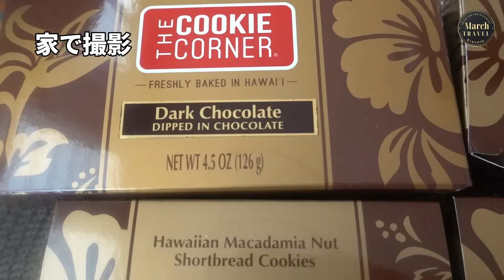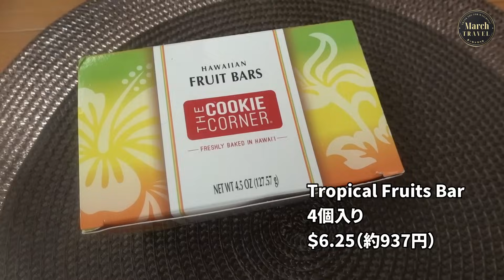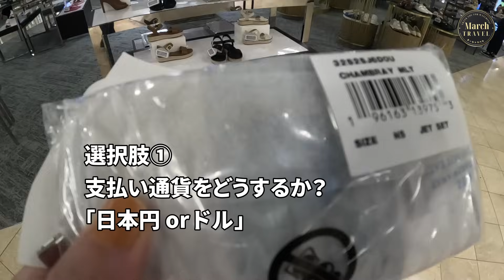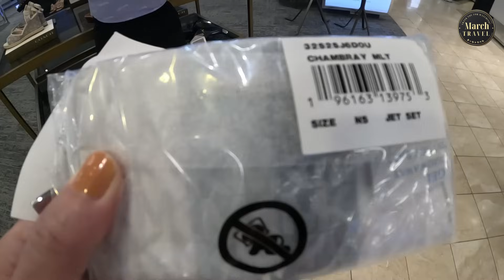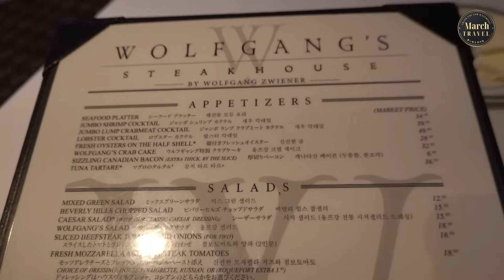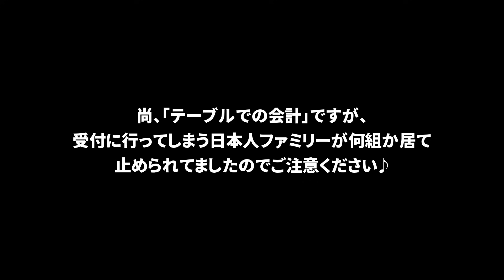【オトナのハワイ旅２】コンビニ物価調査！/お土産クッキー選び！ /お気に入りショッピング / 高級ステーキハウスに緊張するわ～！Hawaii Vlog2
ハワイ在住の親友に会うために、5年ぶりにハワイに行ってきました♪

メジャーな観光地からロコならではの穴場まで、いろいろ巡ります！
美味しい食べ物、綺麗な景色、どうぞお楽しみに！

今回の動画では、アラモアナセンターで大好きなアイテムを購入したり、物価チェックや人気クッキー食べ比べ、高級ステーキハウスに行きます♪

- Chapter -
0:00 オープニング Opening
0:53 スタート　Start
02:51 アラモアナセンター Ala Moana Center
03:44 物価チェック
05:56 人気クッキー食べ比べ
08:34　ベタにアサイーボウルを
09:40 個人的にイチオシのお土産
11:39　Macy'sでアメリカンブランド
14:23　ワイキキをドライブ！
16:20　高級ステーキハウスにちょっとビビる

少しでも楽しんで頂けましたら

▶️ まーちトラベル / March Travel

【Play List / 再生リスト】
Trip to Hawaii 2023
5年ぶりにハワイの親友に会いに行って来た♪

■自己紹介
はじめまして！
まーちトラベルMarch Travelです。

ひたすら働き、たまに旅に出ます。
年齢はオトナですけど、たいてい珍道中な感じの、ゆる旅です♪

コメント、旅の情報交換、楽しみにしてますね(*^-^*)

仕事の関係で時間が取れず、だいぶ遅れて投稿することが多いんですけど
、なるべく最新の情報もアップできるように頑張っています！

動画内に出て来たお店

■ウルフギャング　ステーキハウス　ワイキキ
Wolfgang's Steakhouse Waikiki
日本語でオンライン予約できます

◇人気動画  /March Travelまーちトラベル◇

■最新版【オトナのソウル旅】渡韓歴20年！旅の手続き/JALラウンジ / 久々の韓国旅行が楽し過ぎた！Trip to Korea

■オトナ旅【東大門まるわかり/支払い方法も！】SNSで人気のコスメ＆アクセ / 激推しグルメ /

■憧れのシベリア鉄道！‹前半›人生初の寝台列車に乗ってみた♪【初ロシア旅Vol.10】Siberian Railway First Class

■New open!【超高級会員制ホテル】オトナ女子の宿泊レビュー/ 日本初のハイブリットホテル/横浜ベイコート倶楽部 / Yokohama Baycourt Club

■超高級会員制ホテルで平凡な主婦の私が聞いた忘れられない会話‹東京ベイコート倶楽部›TOKYO BAYCOURT CLUB / JAPANESE GORGEOUS MEMBERSHIP HOTEL!

イラストは「いらすと屋」様からお借りしました。